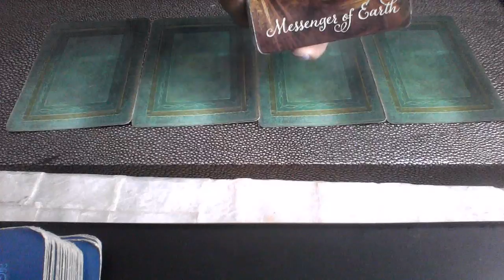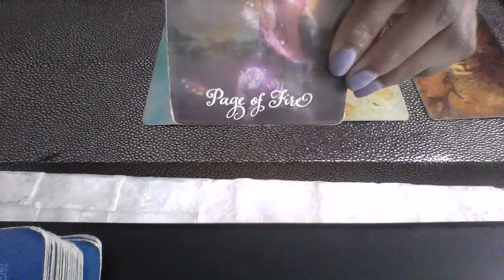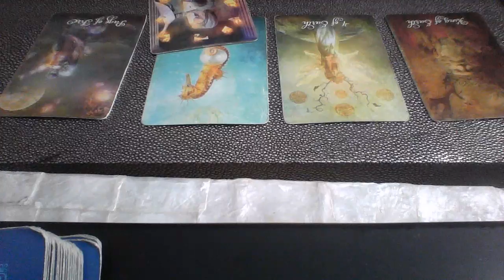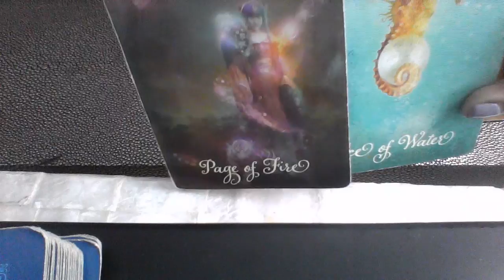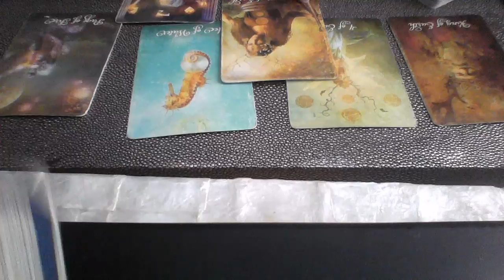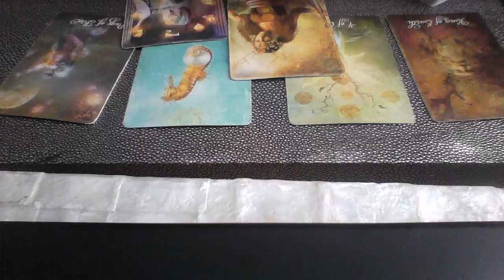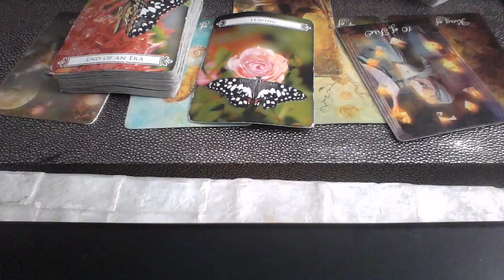DAILY READING OCT 12 2018 LEAVING BEHIND AND AN END OF AN ERA